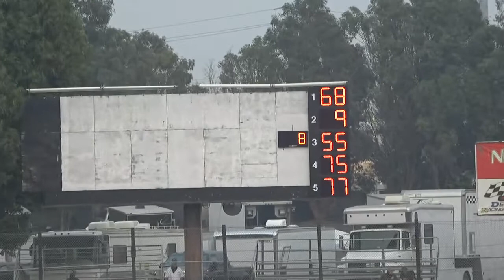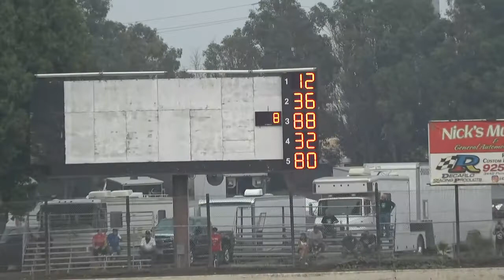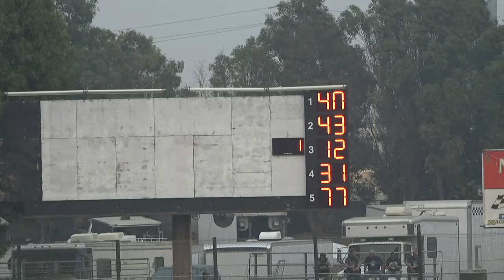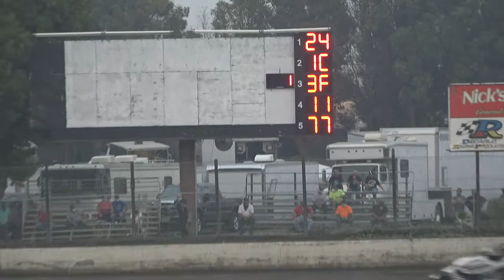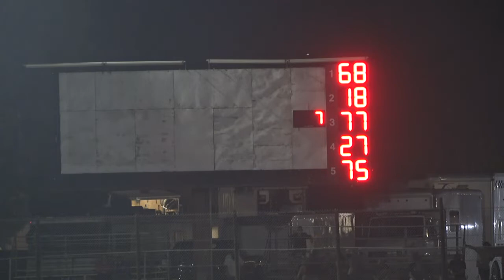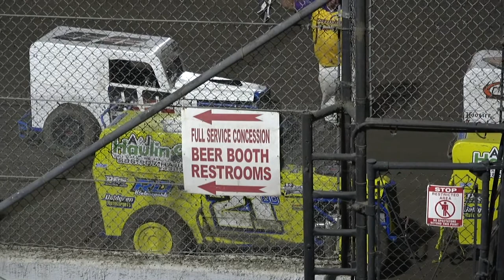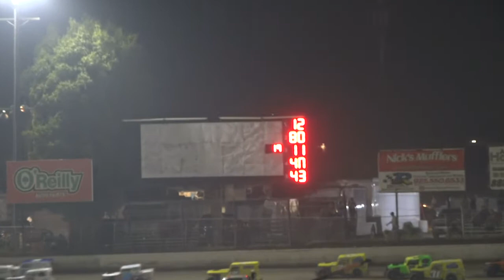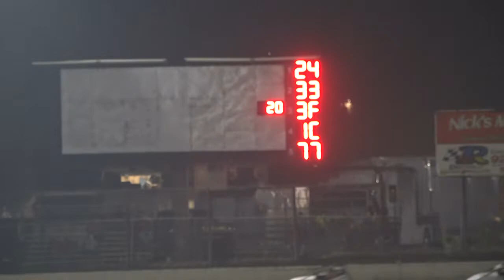Delta Dwarfs & Wingless Sprints